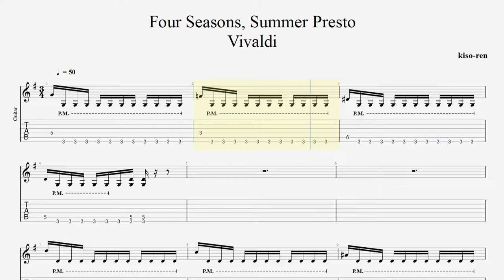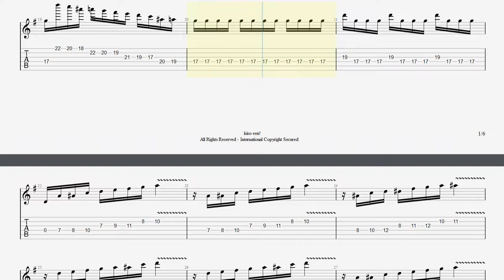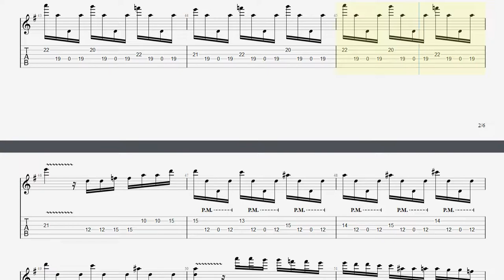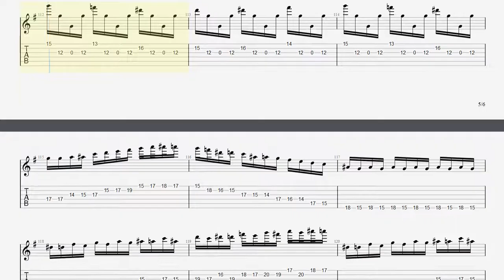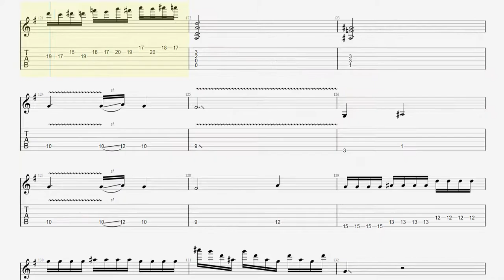【BPM50】The Four Seasons- Summer- Presto / Vivaldi Guitar FULL Practice(Slow) ヴィヴァルディ 四季｢夏｣ギター練習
■ Membership ･ メンバーシップ■Cheer is here too!（応援もこちら！）

With Guitar Pro files you can change the speed of the songs yourself.Please try practicing slowly!
Guitar Proファイルでは曲の速度を自分で変えられます。是非ゆっくり練習してみてください！

・トライアングル
・JAZZ XL